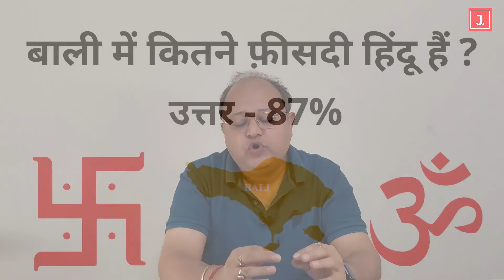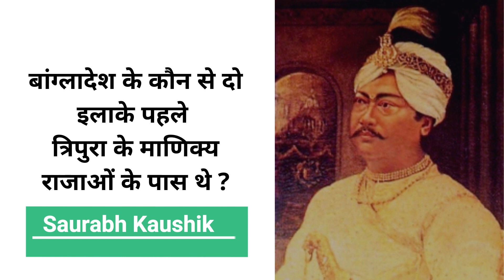How Bangladesh (Noakhali, Comilla) And Tripura Incidents are interlinked | By Saurabh Kaushik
Muslim-Hindu Tension in Bangladesh (Noakhali, Comilla) And Tripura | Explained By Saurabh Kaushik

In the Video, Journalist Saurabh Kaushik, Explains, how are recent tensions in Indian state of Tripura and Bangladesh are interlinked. Tripura is historically linked to two districts of Bangladesh namely Noakhali and Comilla (Cumilla). The majority of Hindu Bengalis who survived the Communal Carnage or Hindu Genocide at Noakhali in 1946 are settled in three Indian states: West Bengal, Assam and Tripura. Out of these three states Tripura has a historic connection with Noakhali and Comilla as, both of these districts were part of Tripura Royal Estate in Medieval times. Tripura's Manikya Dynasty also got Muslims of these two territories of present day Bangladesh ; settled in Mainland Tripura. Most of the present day 9 percent Bengali Muslim Population have their ancestral roots in Noakhali and Comilla. So, when the Hindus were targeted during Durga Puja in October 2021 at Noakhali and Comilla districts of  Bangladesh, it became easy for political miscreants in Tripura to target Minority Muslims in Tripura and take Political Advantage of tensions.

Political Angle: TMC wants to replicate West Bengal poll success in Tripura, as Tripura is a Majority Bengali state. BJP wants to make a strong hold in Bengali Hindus of Tripura, which if seen as one Vote block, is a majority in Tripura (Accounting for more than 50% Votes).

IPFT, who fought in alliance with BJP in 2018 assembly polls is disillusioned by BJP after CAA (Citizens Amendment Act). The CAA has cleared the way for Hindus who migrated from Bangladesh till 2014 to become Indian citizens and permanently settle in Tripura. IPFT has now renewed its demand for Tipraland, a proposed state for indigenous Tripuri people with 68% Geographical Area and 1/3rd population of present day Tripura.

Video Highlights:

01:27 Introduction to Tripura Tensions.
02:03 Recent Communal Attacks in Bangladesh.
03:18 Recent Communal Attacks in Tripura.
04:03 History of Communal Tensions in Noakhali, Comilla and Tripura
07:07 How Mahatma Gandhi gave up for Hindus of Noakhali ? (Hindu Genocide)
07:48 How Majority Hindus of Noakhali were converted to Muslims ?
08:55 Manikya Dynasty of Tripura and Rajmala.
10:09 How Bengali Muslims were settled in Tripura.
10:53 How Demography of Tripura and Noakhali changed.
12:11 How Tripuris became a minority in Tripura; and Bengali a Majority.
12:58 Present Political situation and IPFT in Tripura.
14:13 CAA and related political situation in Tripura.
15:32 TMC angle in present political situation of Tripura.

Journalist Guru is a YouTube channel by Journalist Saurabh Kaushik.